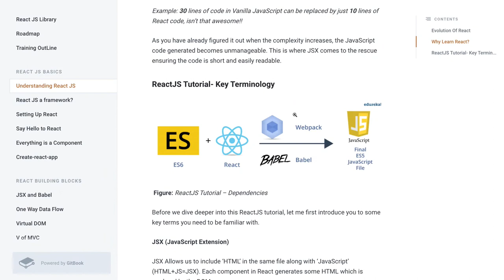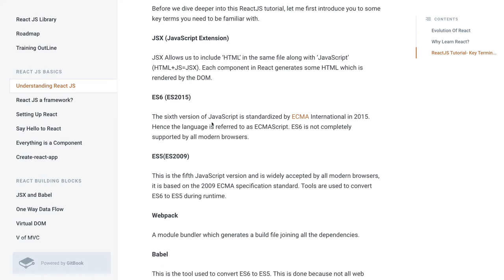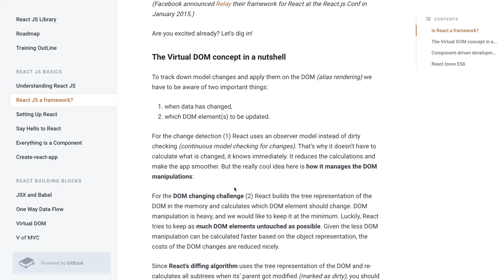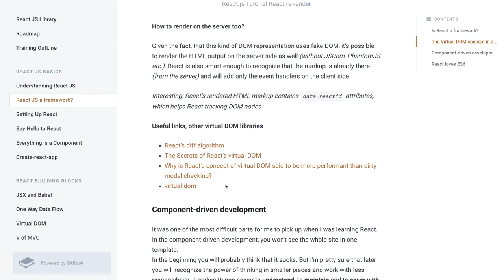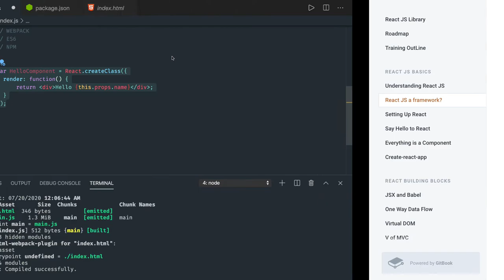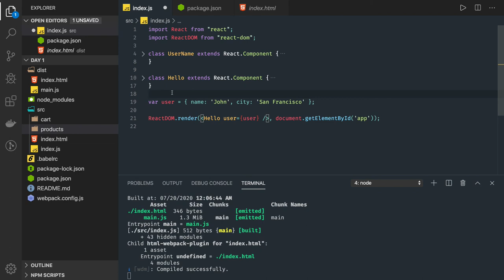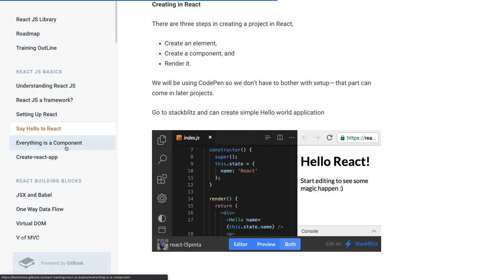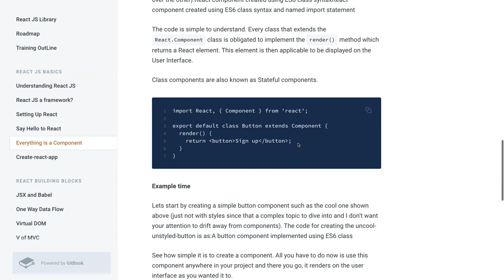React JS Quick Recap Babel & Webpack #08